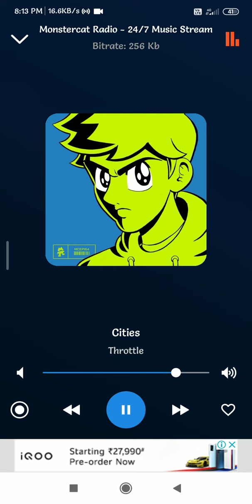ONE DIMENSION PODCASTS||EP-5||SE-1(4)